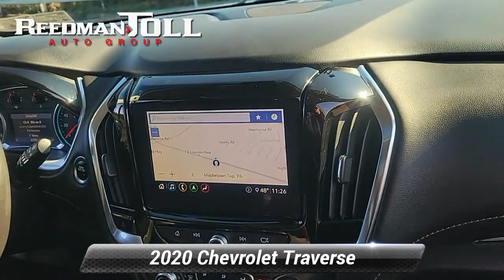Certified 2020 Chevrolet Traverse LT Leather, Langhorne, PA 2301008A-A